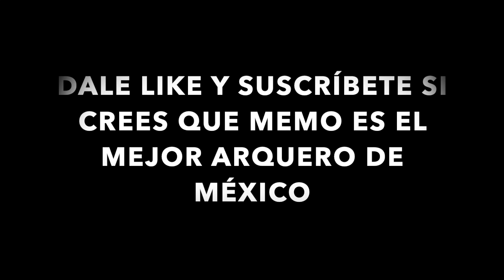TODAS LAS ATAJADAS DE OCHOA EN VIVO DESDE LOS ESTADIOS DE LA LIGA MX | JUANPA BEDWELL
¡TODAS LAS ATAJADAS DE GUILLERMO OCHOA EN EL CLAUSURA 2020 EN VIVO DESDE LA TRIBUNA DE LOS DIFERENTES ESTADIOS DE LA LIGA MX!